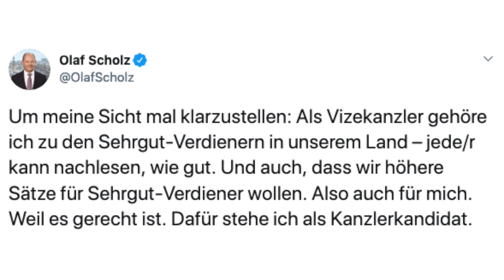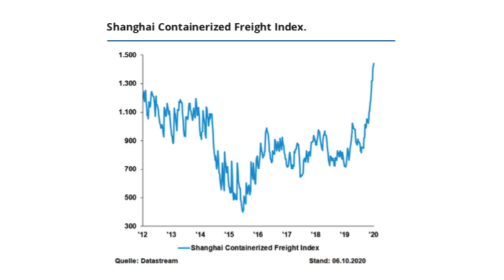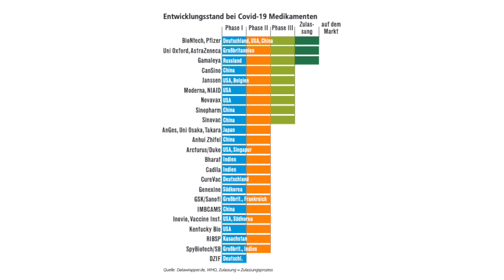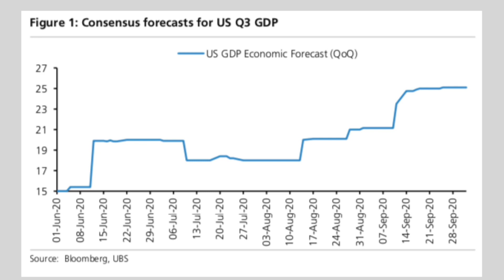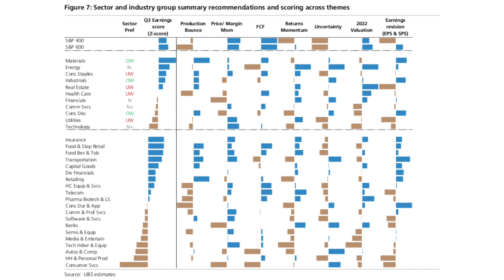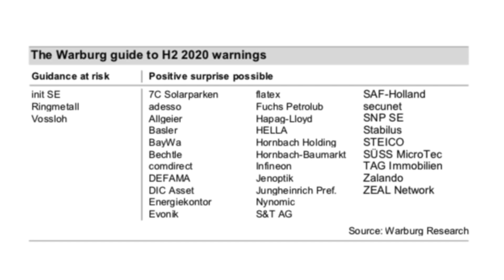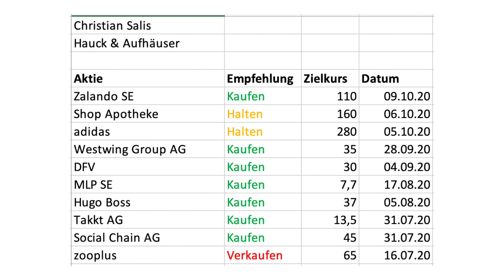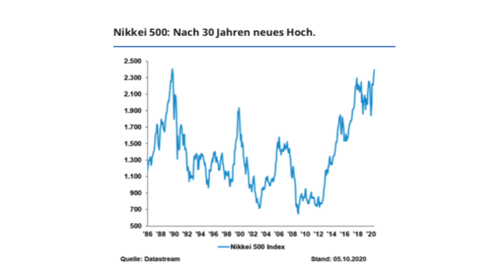Nix 2. Welle: Diese Aktien überraschen jetzt alle! // Mission Money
Corona-Chaos! Kommt jetzt der 2. Lockdown? Und stürzt er die Märkte wieder in den Abgrund? Wir analysieren die Lage und blicken dabei vor allem auf US-Staatsanleihen. Der Bondmarkt ist dem Aktienmarkt oft voraus und verrät jetzt ganz entscheidende Dinge. Außerdem haben wir eine exklusive Studie, die belegt, dass die Lage viel besser ausfällt als erwartet und welche Aktien jetzt beim Gewinn überraschen könnten. Zudem haben wir die jüngsten Empfehlungen der besten Analysten und wir blicken auf den Nikkei